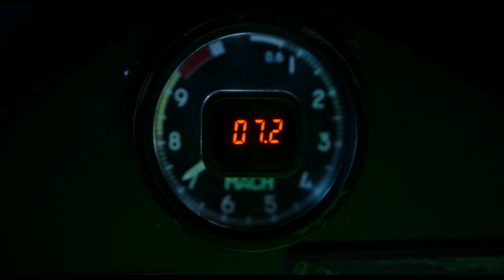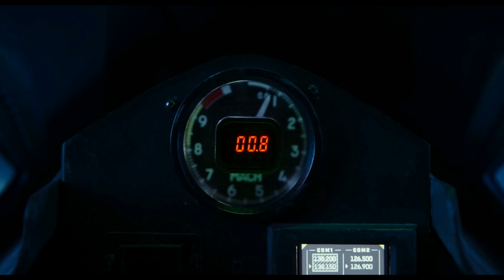Modern Talking | Ready For The Victory | Lyric | Top Gun: Marvelrick Edit | Vietsub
It’s Not The Plane, It’s The Pilot.